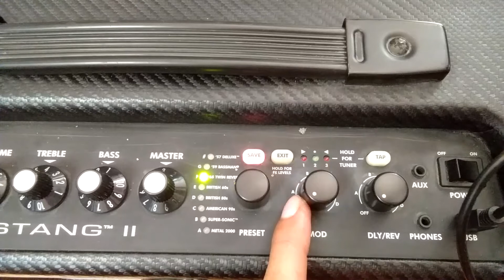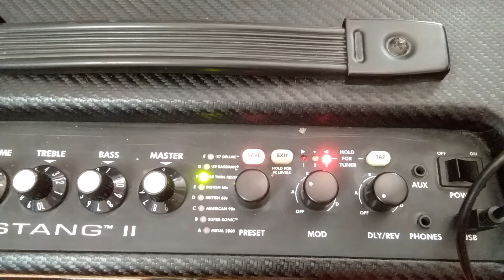Fender Mustang ll (modulation) tutorial filipino